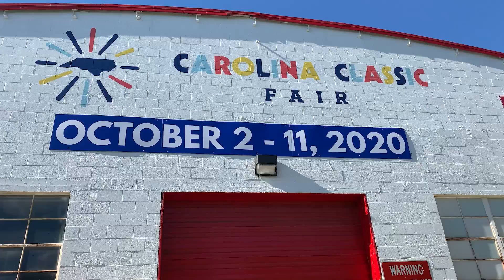Carolina Classic Fair Time-Lapse